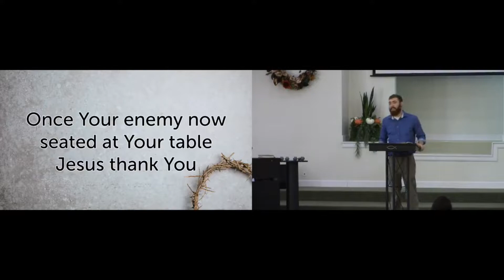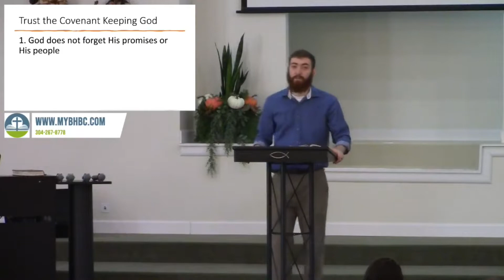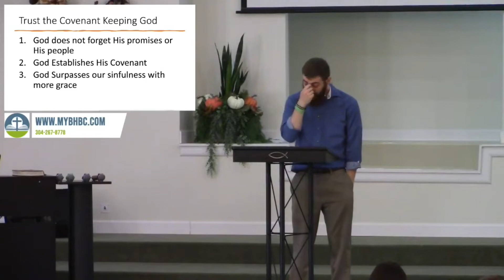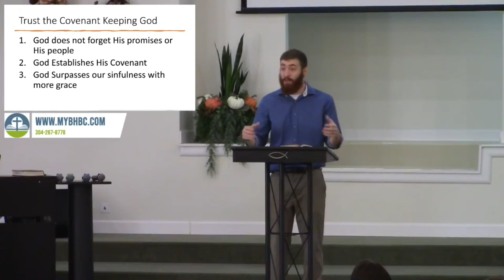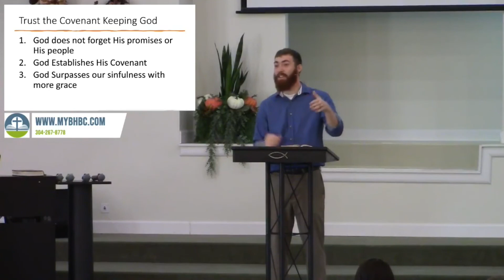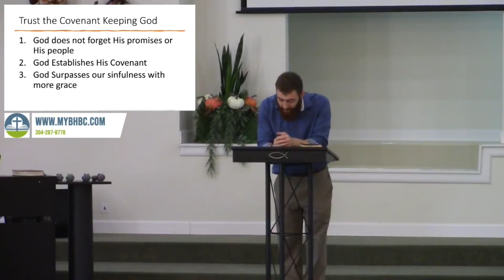Trust the Covenant Keeping God | Exodus 19:4-6 | "Deliverance" Exodus Series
Collin Lewis brings the Sunday morning message at BHBC, for our 12-week study through the Book of Exodus. Message given 10/9/22.